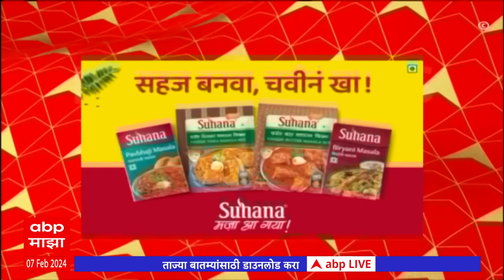ABP Majha Marathi News Headlines 2 PM TOP Headlines 2PM 07 February 2024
ABP Majha Headlines 2PM | एबीपी माझा हेडलाईन्स 2 PM | 07 February 2024
NCP Party and Symbol Crisis Live Updates